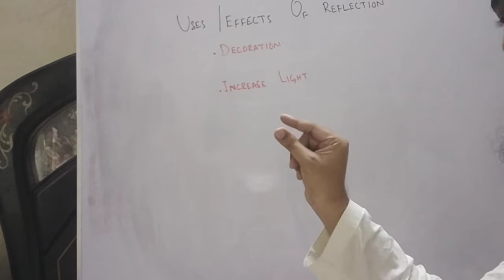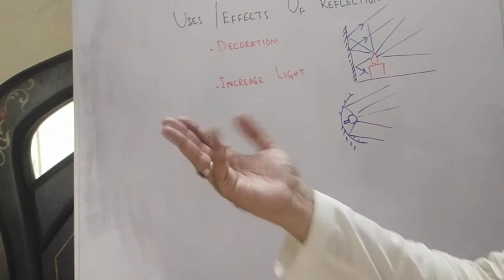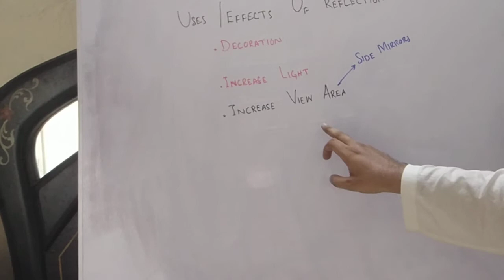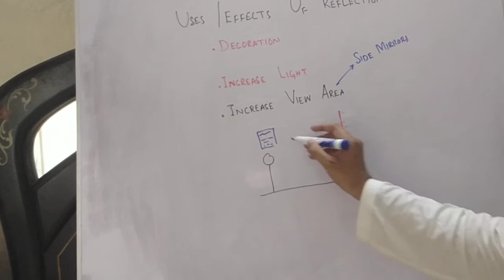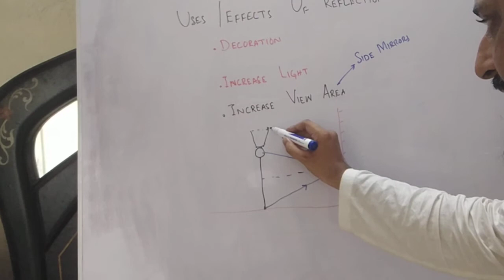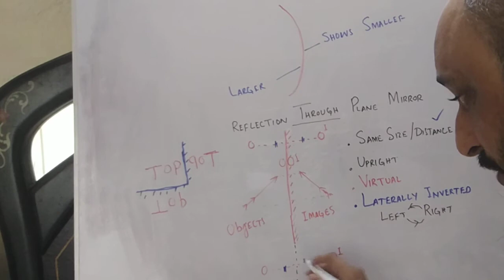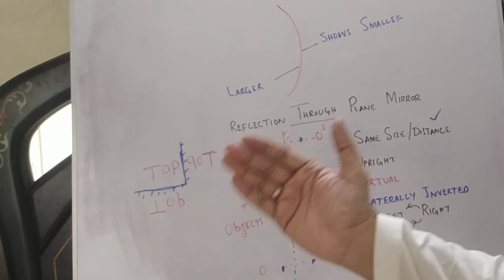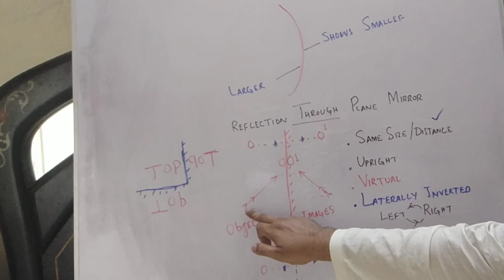Reflection part 2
Olevel physics